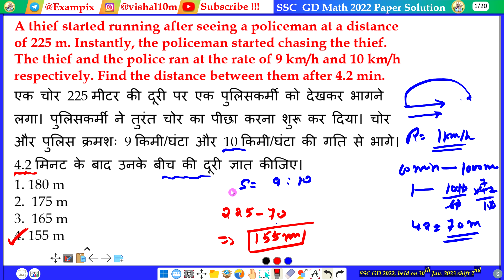A thief started running after seeing a policeman at a distance of 225 m. Instantly, the policeman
A thief started running after seeing a policeman at a distance of 225 m. Instantly, the policeman started chasing the thief. The thief and the police ran at the rate of 9 km/h and 10 km/h respectively. Find the distance between them after 4.2 min.
एक चोर 225 मीटर की दूरी पर एक पुलिसकर्मी को देखकर भागने लगा। पुलिसकर्मी ने तुरंत चोर का पीछा करना शुरू कर दिया। चोर और पुलिस क्रमशः 9 किमी/घंटा और 10 किमी/घंटा की गति से भागे। 4.2 मिनट के बाद उनके बीच की दूरी ज्ञात कीजिए।